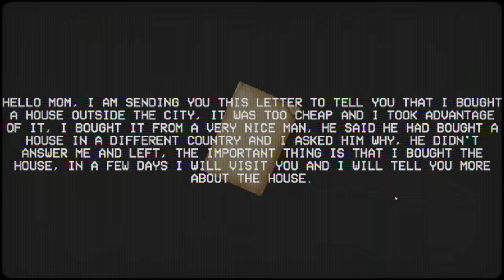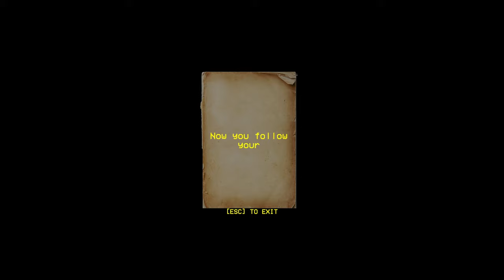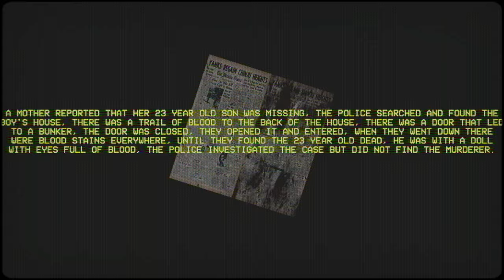I Bought a House With a DEADLY SECRET - The Doll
In this Indie Horror Game you buy a house far away from the city. What you don't know is someone will be WATCHING you the whole time.